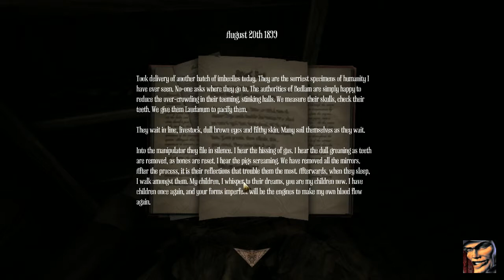Amnesia - A Machine for Pigs :: Session 2 - 4 / 5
Watch Beanis get wrecked by a game about pigs.